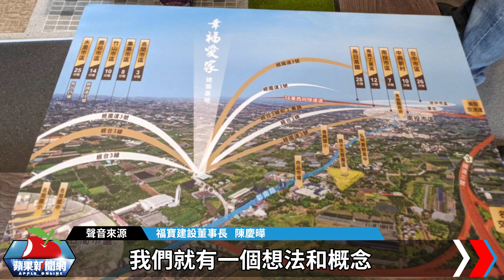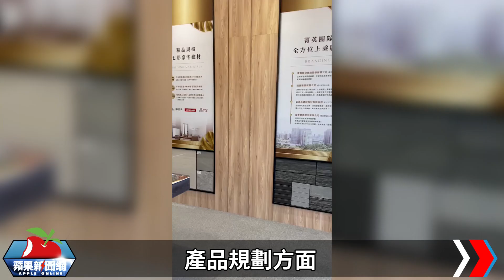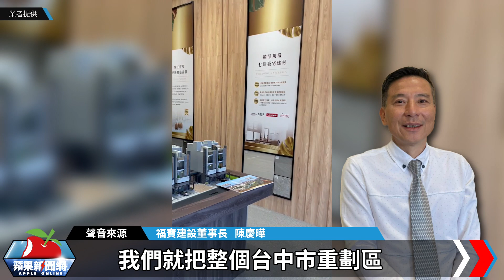出走台中30分鐘變大爺 2房價格豪墅建材買南投別墅 | 台灣新聞 Taiwan 蘋果新聞網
南投縣是台中民眾向外買屋第一站，有天有地的透天別墅，更是不少購屋族的理想標的。然近年因土地、營建成本高漲，總價千萬元以內的別墅近乎絕跡，台中就有建商鎖定別墅客層，開車到30分鐘車程外的南投名間鄉推案，主力總價不到千萬元、配備七期豪宅等級建材，業者說「同樣預算連台中兩房大樓都買不起，到這一桶金就可以買別墅」。

【出走台中30分鐘變大爺　2房價格豪墅建材買南投別墅】